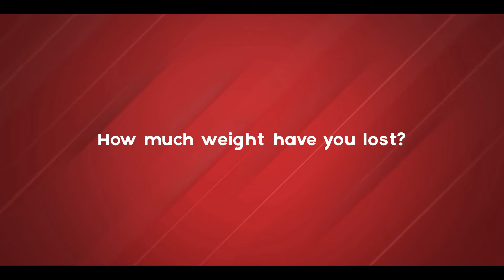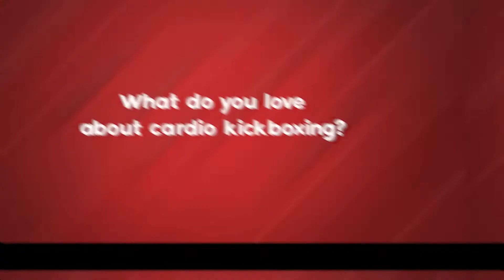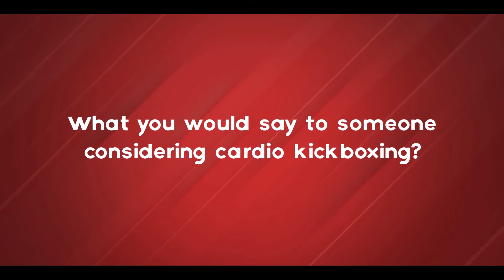Lose Weight Fast!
Jessica has lost 50 pounds so far. You can too!
Cardio Kickboxing is a fun, great way to stay in shape. Try one of our classes  for free today!

Middle Tennesseans have been trusting Bill Taylor’s Bushido School of Karate for more than 35 years. Murfreesboro residents know the school for their incredible reputation for Martial Arts — the school has been named USEWRKD School of the year — as well as for the community outreach by Bill Taylor and his school.